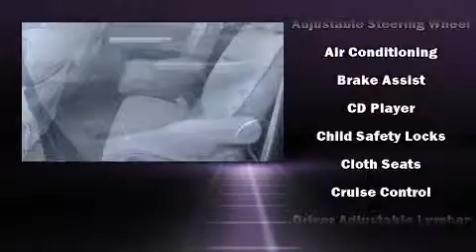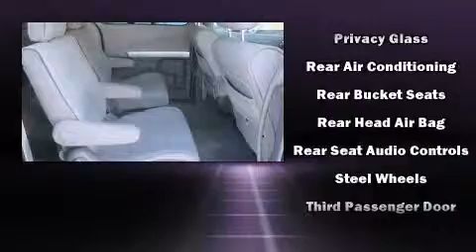2007 Nissan Quest 3.5 in Cincinnati, OH 45255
Beechmont Subaru
8021 Beechmont Ave

Come test drive this 2007 Nissan Quest. It features an automatic transmission, front-wheel drive, and a 3.5 liter 6 cylinder engine. Comfort and convenience were prioritized within, evidenced by amenities such as: front and rear reading lights, a tachometer, front bucket seats, power door mirrors, remote keyless entry, an overhead console, and cruise control. Storage solutions are integrated throughout the interior, demonstrating thoughtful attention to detail. Premium sound drives 8 speakers, providing you and your passengers a sensational audio experience. Nissan ensures the safety and security of its passengers with equipment such as: dual front impact airbags, head curtain airbags, traction control, brake assist, anti-whiplash front head restraints, a security system, and 4 wheel disc brakes with ABS. It also arrives with a Carfax history report, providing you peace of mind with detailed information. We pride ourselves in the quality that we offer on all of our vehicles. Stop by our dealership or give us a call for more information.